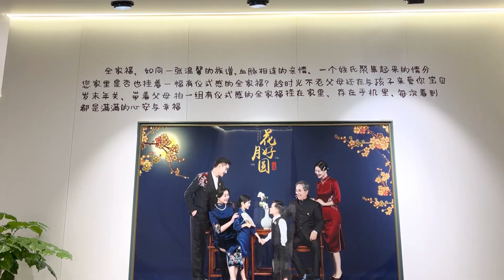阿芝带着十一去拍百日照，以后也有个纪念，十一又萌又可爱三套衣服拍完累的发脾气！【阿芝的日常生活】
大家好，我是阿芝，这是我本人在油管的唯一频道，请大家一定要认准我哦~